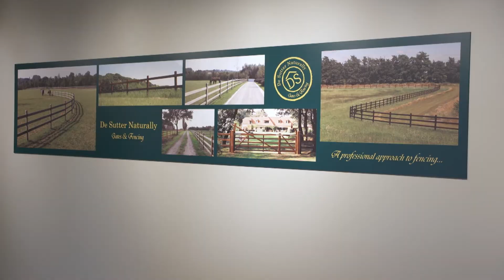How It's Done De Sutter Naturally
In juni hadden we de eer om de filmcrew van ‘How It’s Done over de vloer te hebben.
How It’s Done is een Nederlands informatief programma waarin een kijkje wordt genomen in een KMO die sterk inzet op maatschappelijk verantwoord en duurzaam ondernemen.
Benieuwd naar het resultaat?